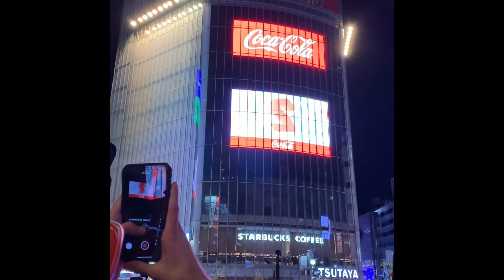Tokyo shibuya ngã tư đông dân nhất thế giới